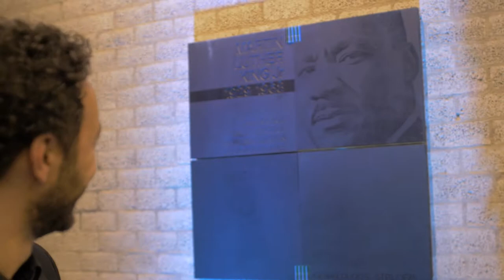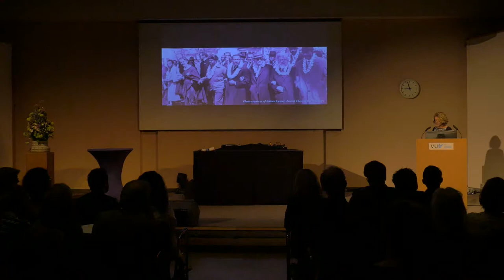Martin Luther King Lezing 2017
Impressie van de Martin Luther King Lezing 4 april 2017 door Nasrdin Dchar.
Met optredens van Zwart Licht en reacties van Sinan Çankaya en Manuela Kalsky